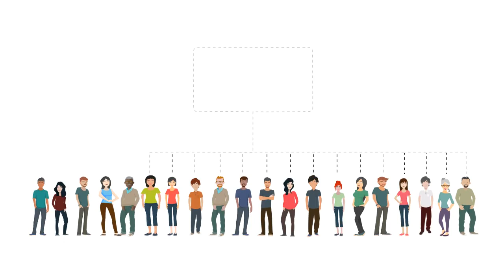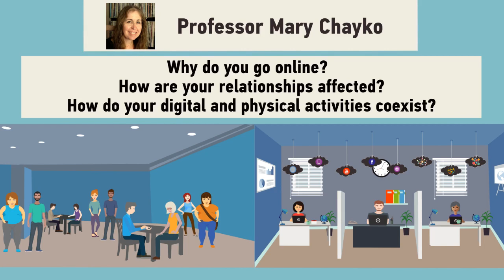Superconnected: The Internet, Digital Media, and Techno-Social Life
Social connectedness is increasingly enabled and mediated by digital technology. This video describes Professor Mary Chayko's research into how social connections and communities are constructed and experienced in a superconnected society. Digital life is real life, she finds, and digitally-enabled connections prompt, rather than deter, face-to-face interaction.

The Superconnected blog, which includes relevant research, updated findings, and podcasts recorded by Chayko to accompany each chapter, is

For more on Prof. Mary Chayko's research, teaching, and public scholarship, see her

Sample publications:

Chayko, Mary. (2016) Superconnected: The Internet, Digital Media, and Techno-Social Life. Thousand Oaks, CA: Sage Publications.

Chayko, Mary. “Techno-Social Life: The Internet, Digital Technology, and Social Connectedness.” (2014) Sociology Compass. 8:7:976-991

Chayko, Mary. (2008) Portable Communities: The Social Dynamics of Online and Mobile Connectedness. Albany, NY: SUNY Press